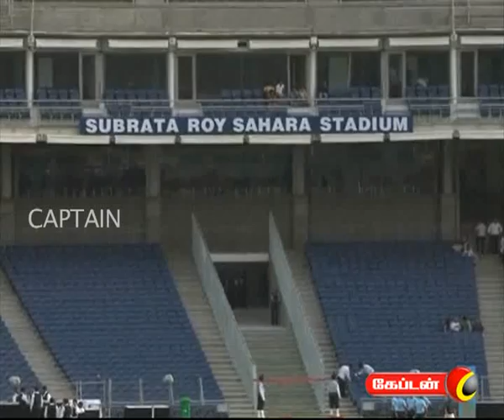captain TV 02 04 2012 1 pm News Part 3